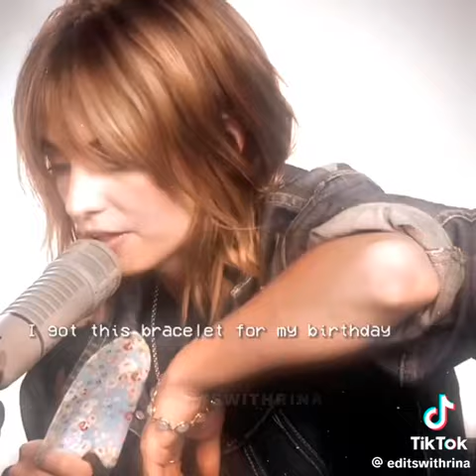June 20, 2024